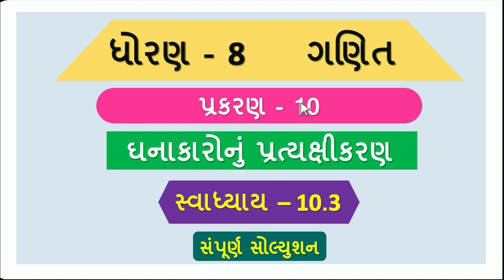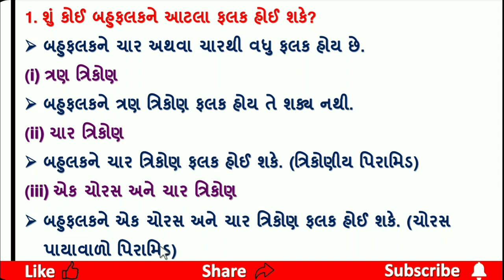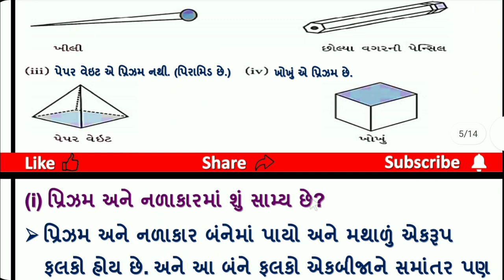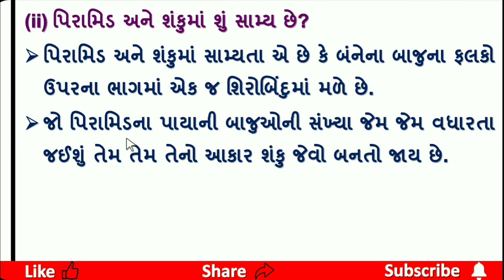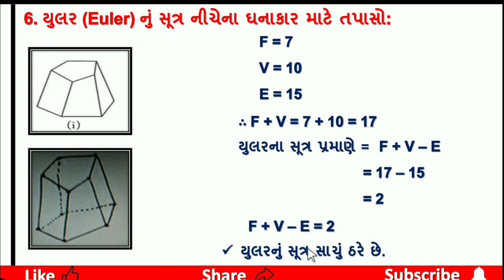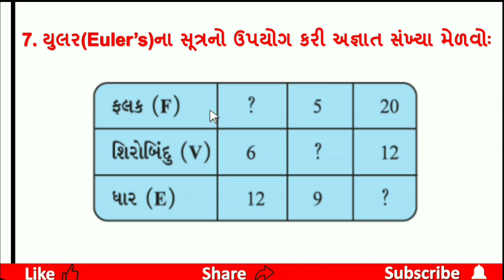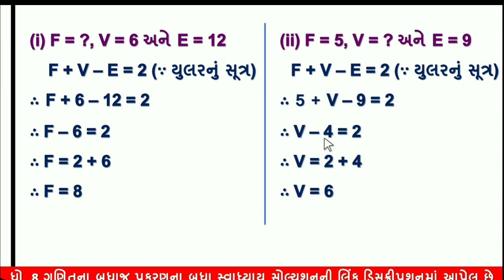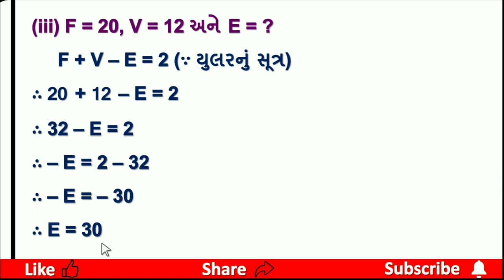dhoran 8 ganit ch 10 swadhyay 10.3 | std 8 maths ch 10 swadhyay 10.3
ધોરણ 8 ગણિત પ્રકરણ 10 ઘનાકારોનું પ્રત્યક્ષીકરણ સ્વાધ્યાય 10.3 , std 8 maths ch 10 ghanakaronu pratyaxikaran swadhyay 10.3 , dhoran 8 ganit prakaran 10 ghanakaronu pratyaxikaran swadhyay 10.3 standard 8 maths chapter 10 maths swadhyay 10.3